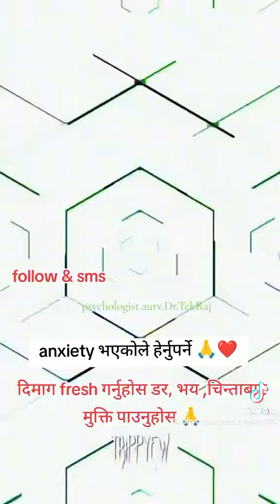22 September 2024